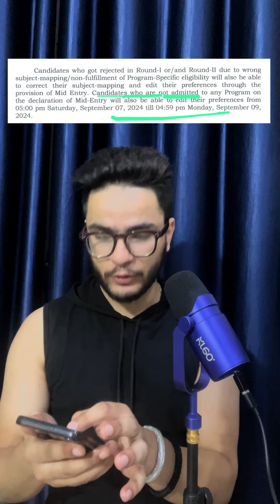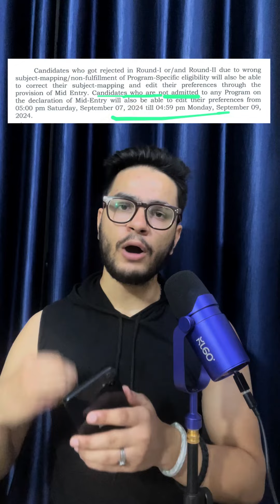Preference Editing Option 🥳🎯🤯 Mid entry matt lena ❌❌❌